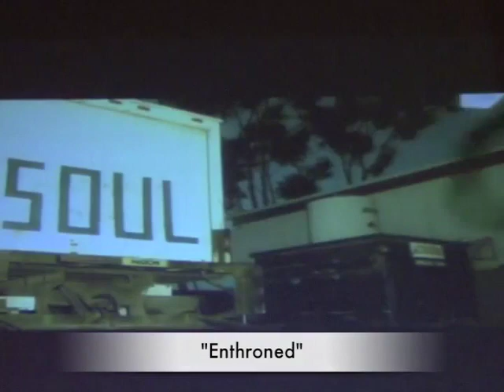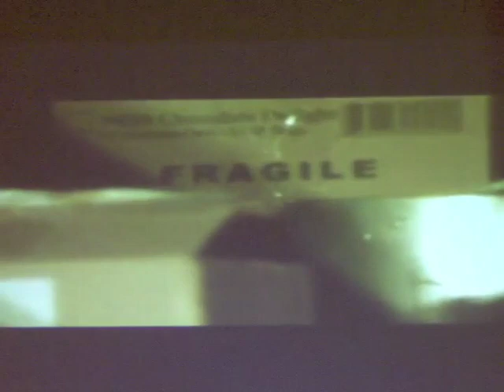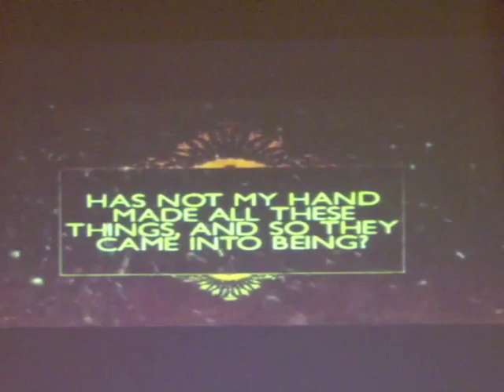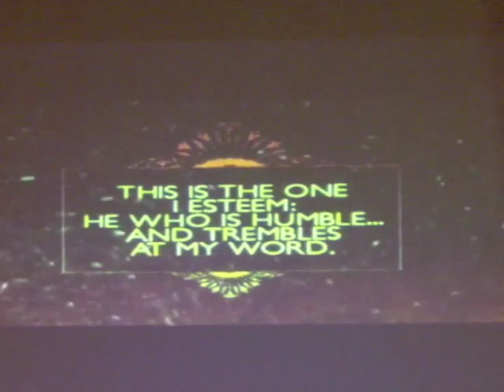Desperate for Holiness